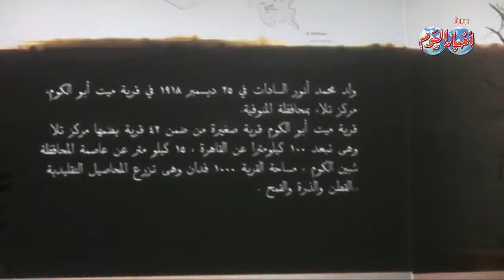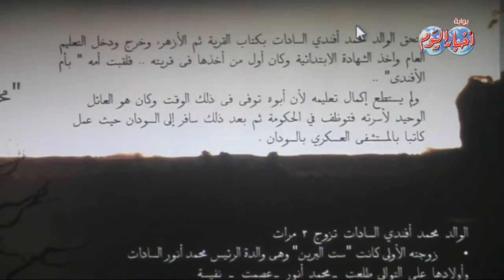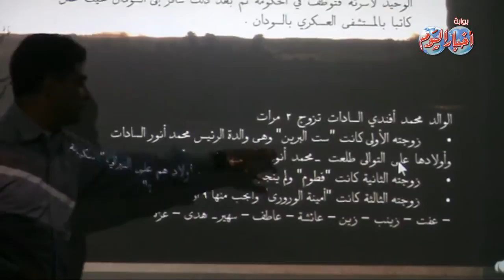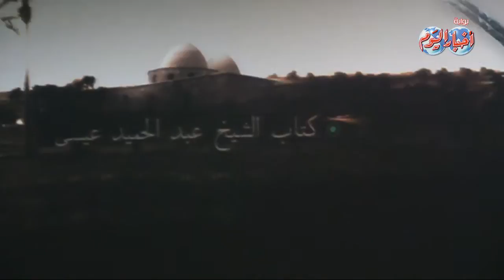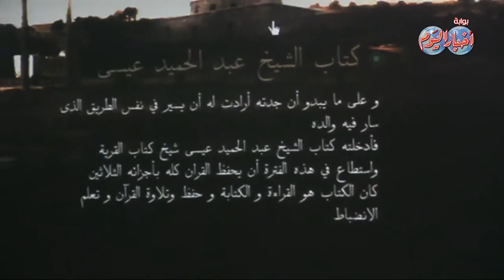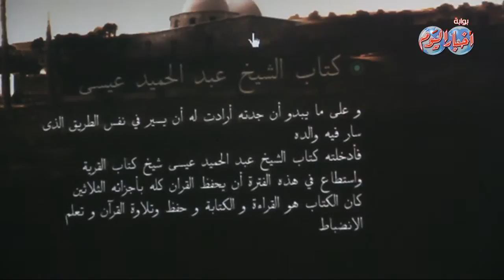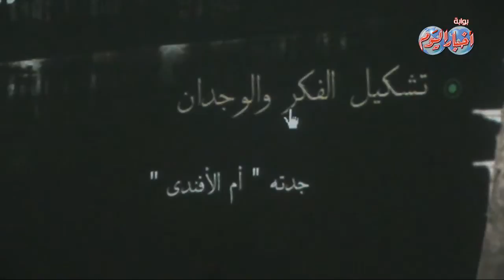ندوة عن حياة الزعيم الراحل أنور السادات